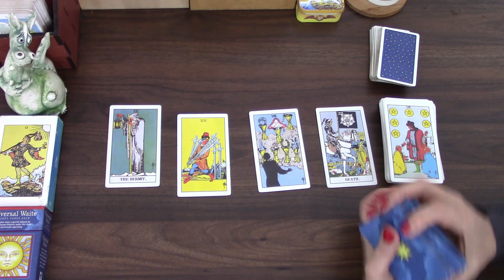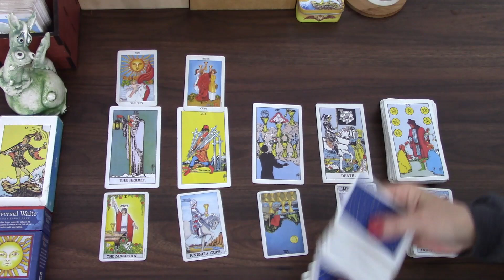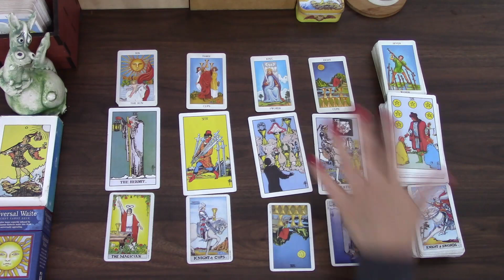LEO SOME THINGS IS JUST BETTER TO FORGET | LOVE RELATIONSHIP AUG 2021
Welcome! Here is the Love and Relationship  tarot cards reading for August 2021 for Leo born people. I have been reading about and working with tarot cards for the better part of 20 years now and I hope I can give you some insight into this month! My monthly general and love tarot cards readings are available for July and August.